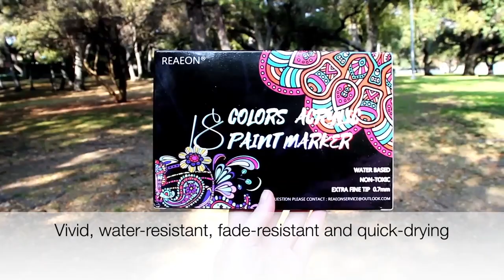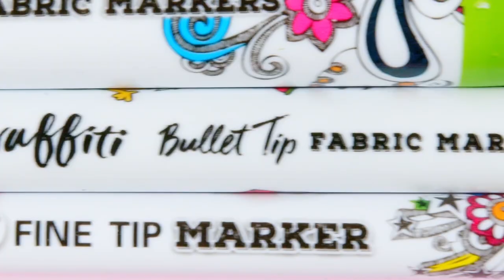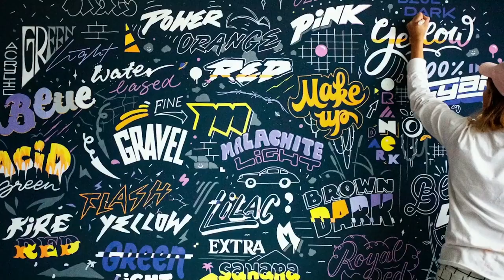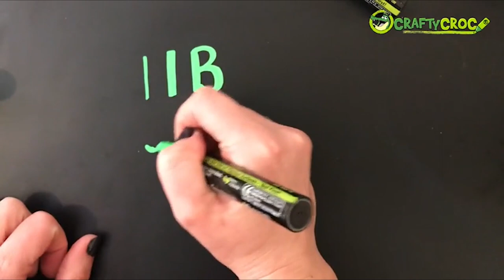Top 5 Best Permanent Marker For Plastic On Amazon 2023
Draw on plastic using the best permanent marker for plastic. Today  we have brought the permanent markers for plastic latest review with the most demanding collections in 2023.

01. Reaeon Acrylic Permanent Marker

02. Tulip Permanent Marker

03. Ohuhu Dual Tip 36 Colors Permanent Marker

04. TULIP-33701 Fabric Permanent Marker

05. GAINWELL Wine Glass Permanent Marker

06. Montana Cans Fine Acrylic Marker

07. XSG Permanent Marker

08. INK LAB Permanent Marker

09. Crafty Croc 4 White Liquid Chalk Markers